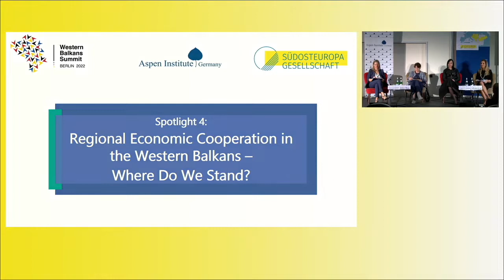Spotlight 4: Regional Economic Cooperation in the Western Balkans Where Do We Stand?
Berlin Process Civil Society & Think Tank Forum 2022

Panelists:
Alexander Wallau, Head of Division 212 Bilateral Relations to the Countries of Central, Southeastern and Eastern Europe, Southern Caucasus and Central Asia, German Federal Chancellery
Pranvera Kastrati, CRM Coordinator, Regional Cooperation Council
Nenad Djurdjevic, Adviser to the President of the Chamber of Commerce and Industry of Serbia, Belgrade
Jelica Minić, President, European Movement in Serbia
Silvana Mojsovska, Institute of Economics, Ss. Cyril and Methodius University in Skopje

Chair:
Valbona Zeneli, Chair of the Strategic Initiatives Department, College of International and Security Studies, George C. Marshall Center, Garmisch-Partenkirchen